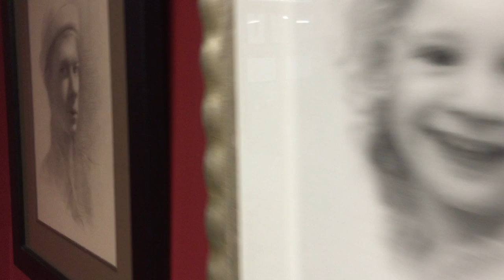Nitram bâton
Presenting the NEW Nitram bâton in action at the Academy of Realist Art, Toronto, Ontario.
Musical Note!

We worked with Gemini award winning Composer
John Welsman along with Toronto Philharmonic Orchestra acoustic violinist Carol Fujino and Hugh Marsh – studio violinist to Hans Zimmer. Together they created an original music score for the release of the Nitram bâton.